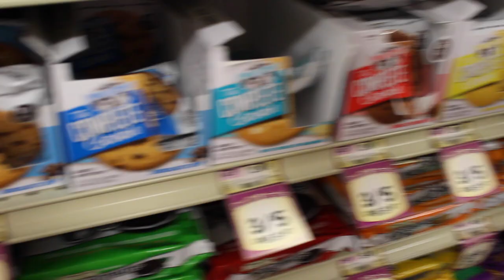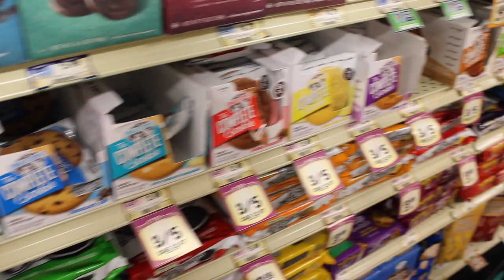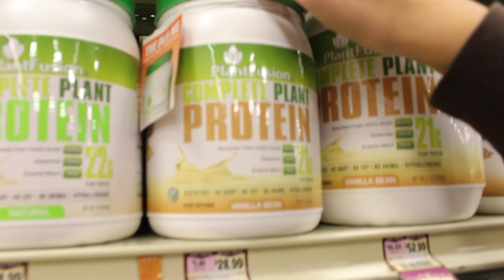Healthy foods I buy for the week: Healthy Grocery Haul! | Get Fit w Sidney & Russia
Hey Loves! I would love feedback and video requests! Russia and I will be collaborating on this entire series so set yourself a reminder for EVERY WEDNESDAY because we have some rad videos coming at you guys!

xoxo,
Sidney

❤ Let's Talk! ✉
Snapchat Me? @simplysidneyxo
Fitness Instagram: @fit.sid

✺FAQ✺
Name: Sidney
Age: 16 (11th grade)
Camera: Canon Rebel T3i
Partnered: StyleHaul